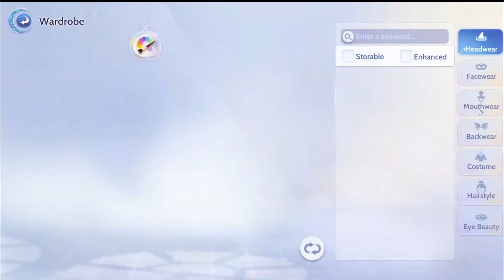Bukan main! Border 14 Pro Max - Ragnarok Origin Global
SUPPORT RAYZENPRO

INFORMASI
✱Game : Ragnarok Origin Global (2023)
✱Server : Morroc 8
✱Nick : SRZxRayzenPro
✱Size: 5GB++

SPEK PC
INTEL CORE I9 13900KS
ASUS ROG MAXIMUS Z790 HERO | Intel Z790 LGA 1700 DDR5 ATX
G.SKILL F5-7200J3445G16GX2-TZ5RS | Trident Z5 RGB 4x16GB DDR5 7200MHz
Asus ROG Strix GeForce RTX 4090 24GB GDDR6X White OC Edition
Power Supply ASUS ROG THOR 1200P RGB 1200W 80+ PLATINUM FULLY MODULAR
SSD Samsung 990 Pro 3TB PCIe 4.0 NVMe M.2 (1 + 2)

Gear
Samsung 34 Odyssey G8 OLED Smart Monitor + Asus XG32VQR Monitor
Microphone Seirin Emote
Logitech G PRO X Superlight Wireless Gaming Mouse
Keyboard Razer Blackwidow Elite
Logitech G735 LIGHTSPEED Headset Gaming Wireless Bluetooth
Gaming Speaker Razer Nommo PRO 2.1/ Razer Nommo PRO THX certified